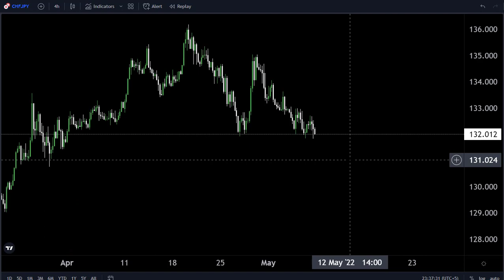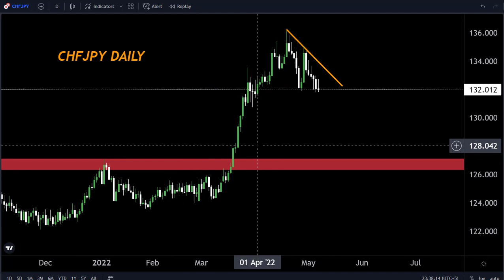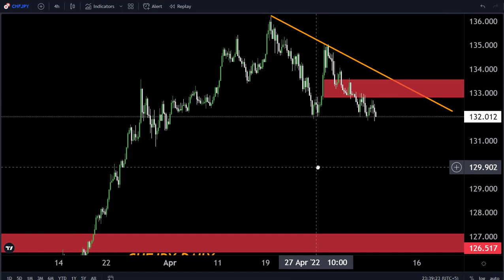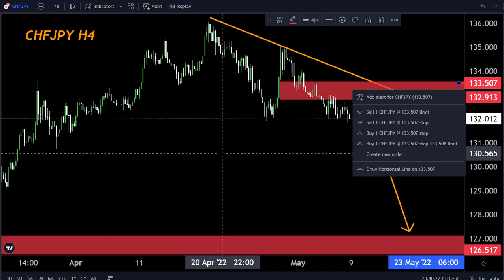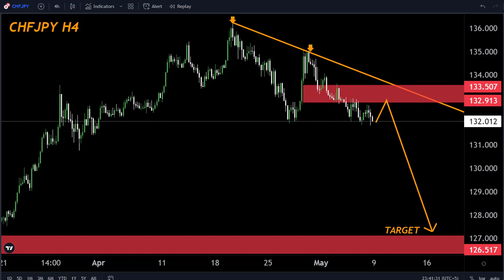CHFJPY H4 FORECAST Technically Analysis 9May 2022 My Strategy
Hello Traders
In This Video CHFJPY Weekly Forex Forecast   By World of Forex

🟢This Video includes_  (CHFJPY weekly market update)
🟢What is The Next Opportunity on CHFJPY Market